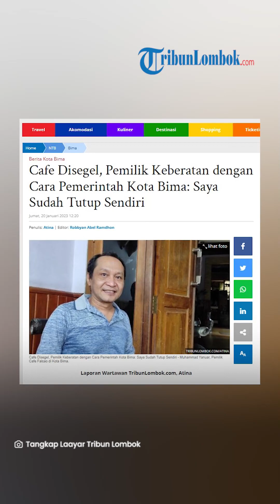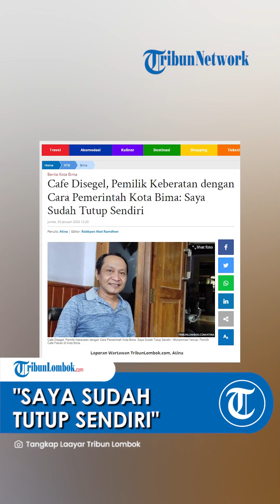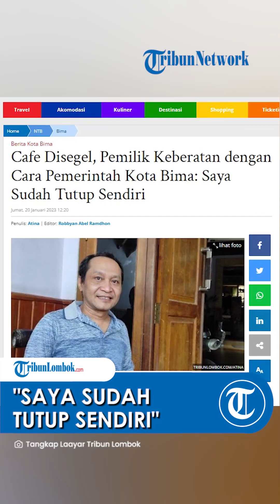Cafe Disegel, Pemilik Keberatan dengan Cara Pemerintah Kota Bima: Saya Sudah Tutup Sendiri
Laporan Wartawan TribunLombok.com, Atina

TRIBUN-VIDEO.COM, KOTA BIMA - Pemilik Falcao Cafe dan Karaoke, Muhammad Yanuar keberatan dengan cara Pemerintah Kota Bima, khususnya Camat Rasanae Barat atas penyegelan sepihak yang dilakukan.

"Saya sudah berinisiatif tutup sendiri, tanpa diminta. Saya sudah berkeliling meminta maaf juga," ungkap pria yang akrab disapa Yan ini, Jumat (20/1/2023).

Yan mengaku sama sekali tidak mendapatkan pemberitahuan terkait penyegelan tersebut.

Padahal dirinya sedang memenuhi panggilan dari Dinas Perizinan, yang telah memanggil dirinya untuk klarifikasi.

"Tadi saya sudah penuhi dan saya diberikan pembinaan oleh Dinas Perizinan. Saya juga diminta tandatangan beberapa pernyataan terkait usaha yang saya miliki," ungkapnya.

Ia mengaku, tidak keberatan jika usaha miliknya ditutup sementara untuk menjaga gejolak di masyarakat.

Bahkan sudah ia lakukan lebih awal, tanpa diminta oleh pihak manapun.

Tapi cara yang dilakukan Pemerintah Kota Bima, khususnya Pemerintah Kecamatan Rasanae Barat langsung lakukan penyegelan.

"Bisa dikatakan ini cara yang kasar," tegasnya.

Yanuar juga sudah menemui tokoh masyarakat, tokoh agama, Forum Umat Islam (FUI) Kota Bima untuk meminta maaf.

"Harusnya tidak ada penyegelan dengan cara seperti ini," tandasnya lagi.

Ia berharap, usahanya tersebut tidak disegel dalam waktu yang lama karena ada puluhan karyawan yang menggantungkan hidup.

Berdasarkan perizinan pun, Yanuar menegaskan telah mengantunginya, yakni berupa izin karaoke keluarga dan rumah makan.

Dikonfirmasi terpisah, Camat Rasanae Barat Kota Bima Hj Suharni mengatakan, inisiatif pemilik cafe yang menutup tempat miliknya, dianggap tidak cukup.

Sehingga ia sebagai kepala wilayah, harus melakukan kegiatan sendiri dengan menyegel cafe tersebut.

"Inisiatif pemilik tidak cukup. Saya sebagai penanggungjawab wilayah harus bersikap," tegasnya.

Suharni bahkan mengaku, penyegelan berdasarkan hasil rapat koordinasi antara Forkopimcam seperti Polres Rasanae Barat, MUI dan FUI.

"Hasil rapat kami begitu, dilakukan penyegelan," akunya.

Pada berita sebelumnya, sebuah Cafe di Kota Bima disegel Pemerintah Kota Bima, Jumat (20/1/2023) pagi.

Penyegelan dilakukan karena dianggap melanggar Peraturan Daerah (Perda) Nomor 7 tahun 2015 tentang Ketertiban Umum dan Ketentraman Masyarakat, pasal 21 dan 24.

Pantauan TribunLombok.com, penyegelan dilakukan oleh Satuan Pol PP bersama Camat Rasanae Barat Kota Bima, yang turut dikawal perwakilan dari Polres Bima Kota, TNI dan perwakilan organisasi agama islam.

Penyegelan dimulai sekira pukul 09.00 WITA, dengan menempelkan kertas yang bertuliskan penyegelan

Kepala Kesbangpol Pemerintah Kota Bima, Muhammad Hasyim yang ditemui di lokasi penyegelan mengatakan, tindakan tegas diambil sebagai tindak lanjut rapat koordinasi yang sebelumnya digelar.

"Iya betul, kami lakukan penyegelan sementara," ujarnya.

Pemerintah Kota Bima telah mengklarifikasi beberapa pihak, termasuk pemilik Cafe Falcao terkait video fashion show sekelompok waria yang viral.

Hasilnya kata Hasyim, pemilik cafe mengetahui jika acara yang digelar merupakan perayaannya ulang tahun seorang pemilik salon

Namun di tengah acara, ada diselipkan kegiatan peragaan busana atau fashion show dengan vulgar.

Artikel ini telah tayang di TribunLombok.com dengan judul Cafe Disegel, Pemilik Keberatan dengan Cara Pemerintah Kota Bima: Saya Sudah Tutup Sendiri,
Penulis: Atina | Editor: Robbyan Abel Ramdhon